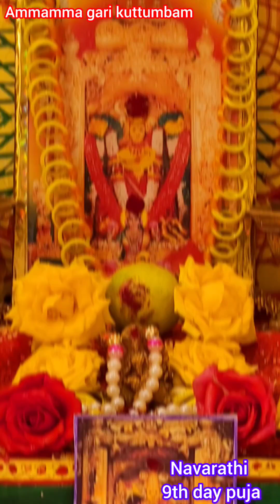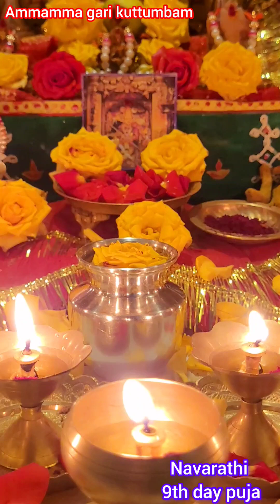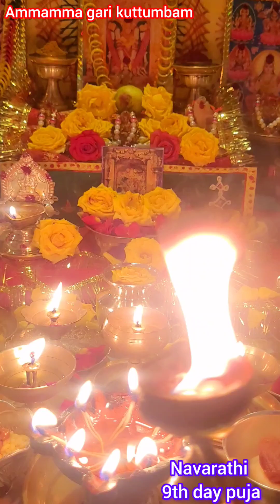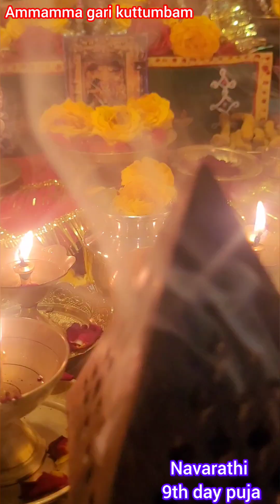🔱నవరాత్రిపూజ 9thdaypuja mahisasuramardhinidevialankaram durgapuja 9alankaralu kanakadurgaammavaru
9th day Mahisasuramardhini alankaram lo durga navarathi puja chudandi frds